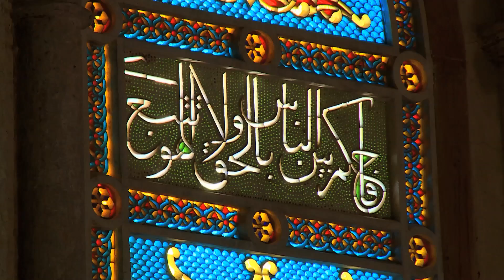Historical visit by Pope Francis in Jerusalem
Thousands of believers will follow him to the Holy Land